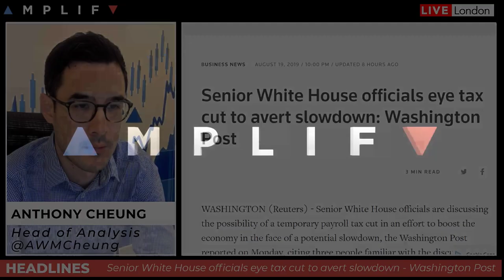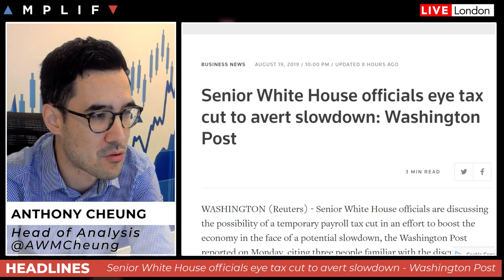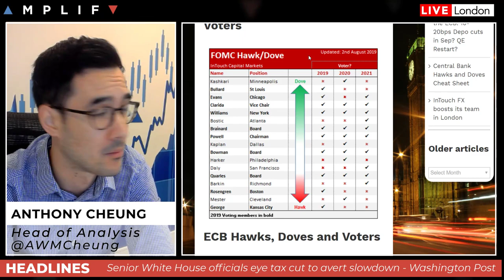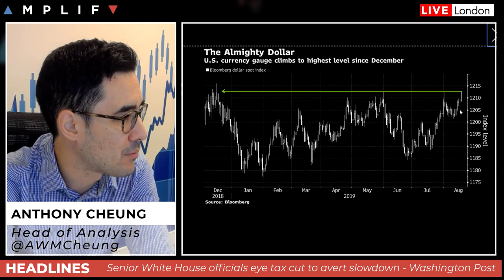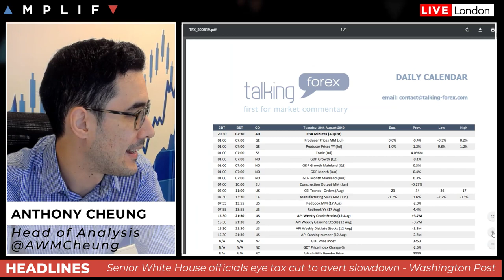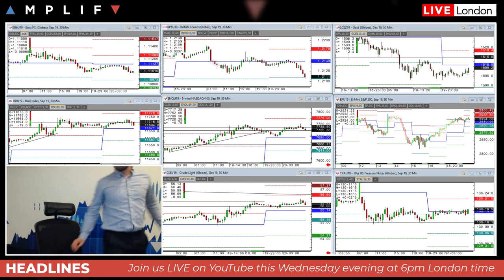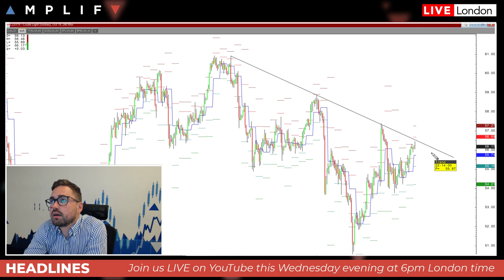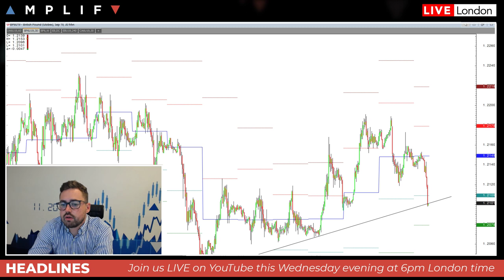Trump Calls For Fed Action As USD Hits New highs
- Announcement of LIVE event on Wednesday 21st August (00:00)
- Review of market sentiment this morning (01:00)
- Senior White House officials eye a tax cut to avert slowdown (4:30)
- Fed's Rosengren talks down the need for rate cuts (7:09)
- States move forward with antitrust probe on big tech firms (8:44)
- USD moves to fresh YTD highs (10:00)
- Trump calls for a 100bps worth of Fed rate cuts and 'some quantitative easing' (12:18)
- RBA maintain dovish bias but further evidence needed (14:01)
- Boris Johnson begins dialogue with the EU on the 'backstop' (14:53)
- Sam North gives a technical review across the charts (17:32)